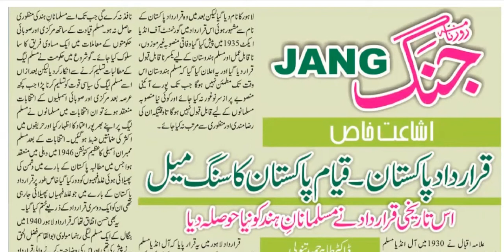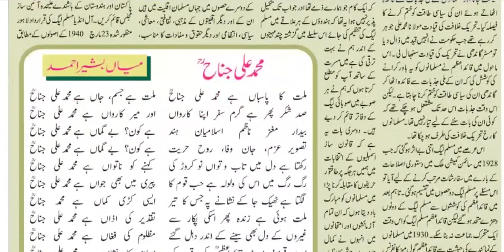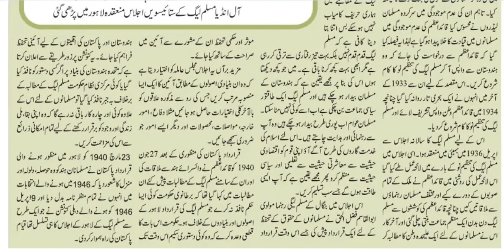Pakistan Resolution Day | Republic Day | Yaum-e-Pakistan | Muslim League | Minar-e-Pakistan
Pakistan Day

Pakistan Day (Urdu: یوم پاکستان‎, lit. Yaum-e-Pakistan) or Pakistan Resolution Day, also Republic Day, is a national holiday in Pakistan commemorating the Lahore Resolution passed on 23 March 1940 and the adoption of the first constitution of Pakistan during the transition of the Dominion of Pakistan to the Islamic Republic of Pakistan on 23 March 1956 making Pakistan the world's first Islamic republic. A Republic Day parade by the armed forces is often part of the celebrations.

The day celebrates the adoption of the Pakistan resolution by the Muslim League at the Minar-e-Pakistan (lit. Pakistan Tower) that called for establishing an independent federation comprising provinces with Muslim majority located in north-western and north-eastern region of British controlled territories in India (excluding autonomous princely States) on 23 March 1940. On this day a resolution was passed saying that Muslims in India wanted independence and separate homeland and they were persecuted in India. Since then, the day is celebrated annually throughout the country as a public holiday. The Pakistan Armed Forces usually hold a military parade to celebrate the event.

History

The Muslim League held its annual session at Minto Park in Lahore, Punjab, that lasted from 23 to 25 March 1940. During this event, the Muslim League led by Muhammad Ali Jinnah and other Founding Fathers narrated the events regarding the differences between Hindus and Muslims, and introduced the historical resolution that cemented the formation of a nation-state in South Asia as Pakistan, even though it did not actually mention Pakistan at all.

The resolution was moved by Abul Kashem Fazlul Huq (Abul Kashem Fozlul Hôk) (26 October 1873 – 27 April 1962), often called Sher-e-BangaL, passed on 24 March and had its signatures from the Founding Fathers of Pakistan. It reads as:

[Quoting Resolution:] No constitutional plan would be workable or acceptable to the Muslims unless geographical contiguous units are demarcated into regions which should be so constituted with such territorial readjustments as may be necessary. That the areas in which the Muslims are numerically in majority as in the North-Western and Eastern zones of India should be grouped to constitute independent states in which the constituent units shall be autonomous and sovereign.

The British plan to partition Indian subcontinent into two dominion- India and Pakistan was announced on 3 June 1947. In the event Pakistan was created on 14 August 1947 and Indian independence came a day later. Pakistan was immediately identified as migrant state born amid bloodshed. Muhammad Ali Jinnah the founder of Pakistan became first Governor General of Pakistan and Mr. Liaqat Ali Khan, The first Prime Minister of Pakistan. The Indian Act of 1935 provided the legal framework for Pakistan until 1956, when the state passed its own constitution. While Pakistan's Independence Day celebrates its freedom from British Rule, the Republic Day celebrates of coming into force of its constitution.

Works and efforts by Basic Principles Committee drafted the basic outlines of the constitution in 1949. After many deliberations and years of some modifications, the first set of the Constitution of Pakistan was enforced in the country on 23 March 1956. This marked the country's successful transition from Dominion to Islamic Republic. The Governor-General was replaced with President of Pakistan as ceremonial head of state. Initially it was called Republic day but after Ayub Khan's takeover its name was changed to Pakistan day due to the end of democracy in Pakistan.

Celebrations

The main celebration is held in Islamabad, the capital of Pakistan. The President of Pakistan is usually the Chief Guest; also the attended in public are Prime Minister of Pakistan alongside the Cabinet ministers, military chiefs of staff, and chairman joint chiefs.

A full inter-services joint military parade is rehearsed and broadcast live by the news media in all over the country. Pakistan military inter services also shows a glance of its power and capabilities during this parade.

The celebrations regarding the holiday include a full military and civilian parade in the capital, Islamabad. These are presided by the President of Pakistan and are held early in the morning. After the parade, the President confers national awards and medals on the awardees at the Presidency. Wreaths are also laid at the mausoleums of Muhammad Iqbal and Muhammad Ali Jinnah founder of Pakistan. In very rare times and significance, foreign dignitaries have been invited to attend the military parade.

In the United States, while New York City has celebrated North America's largest Pakistan Day parade for decades, New Jersey's first annual Pakistan Day parade was held on August 16, 2015, in Edison and Woodbridge, New Jersey.